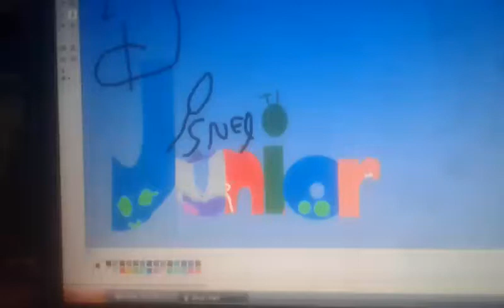Disney junior Jugando bumper